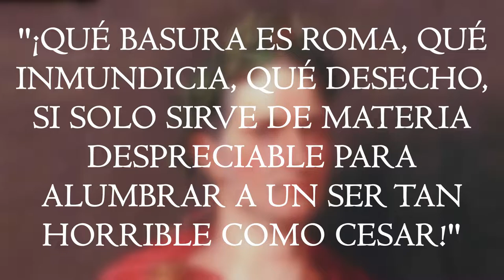Julio Cesar de William Shakespeare | Reseña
Shakespeare reinventa al famoso emperador desde una perspectiva completamente diferente que a día de hoy sigue siendo un referente de novedad y calidad.